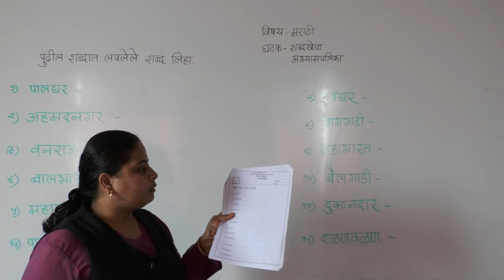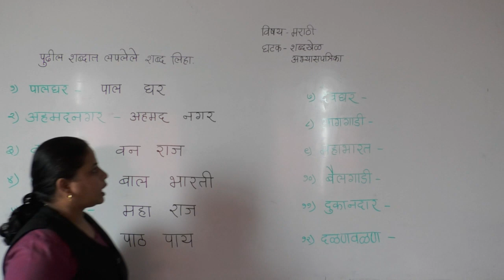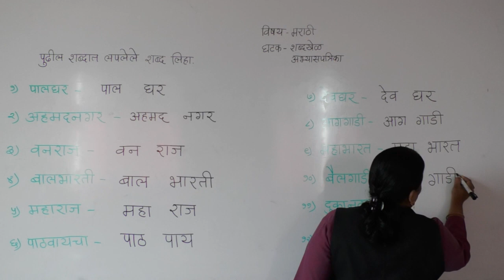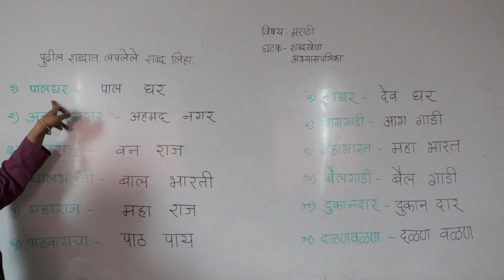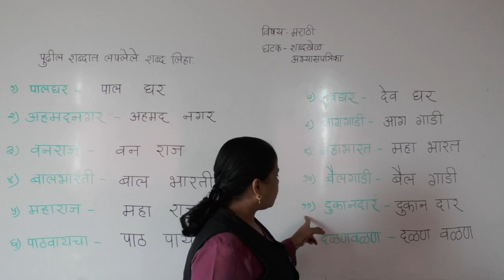Class - II Marathi Shabdakhel Worksheet